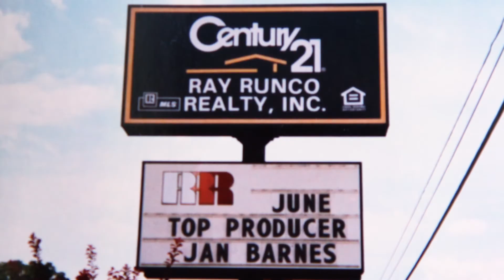CENTURY 21 New Millennium Celebrates 20 Years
Looking back on 20 incredible years of CENTURY 21 New Millennium, and forward to the "Next Millennium" to come.

CENTURY 21 New Millennium has been ranked the No. 1 CENTURY 21 firm in the Mid-Atlantic each year since 1999 and is the five-time No. 1 CENTURY 21 firm in the World. 900+ real estate professionals across 20 offices who serve clients in Maryland, Virginia and D.C. Vested in You, Together We're Better.

CONNECT AND FOLLOW CENTURY 21 NEW MILLENNIUM »